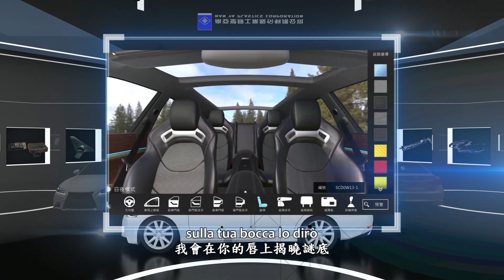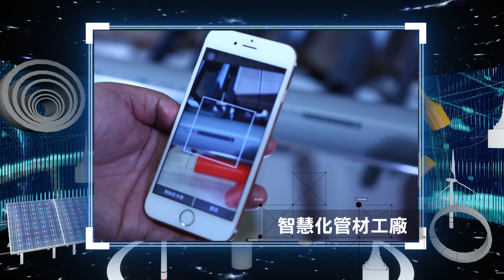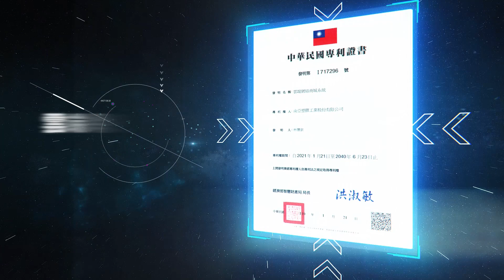雲端網絡商城-歌劇”無人能睡”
Allen lin專輯